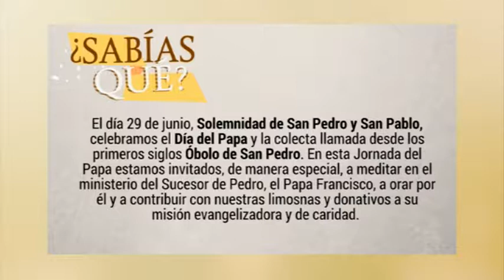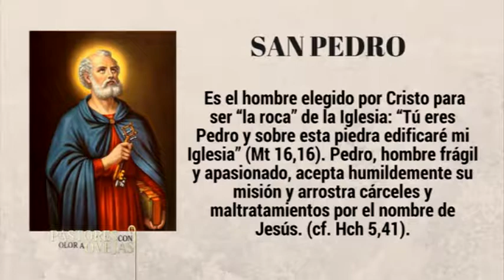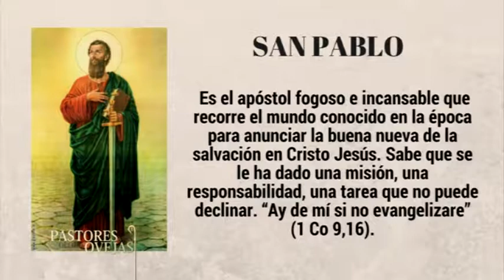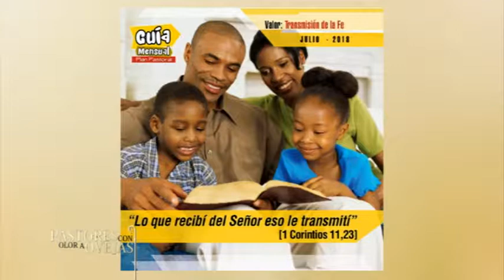Pastores con Olor a Ovejas 2018 E22 B03